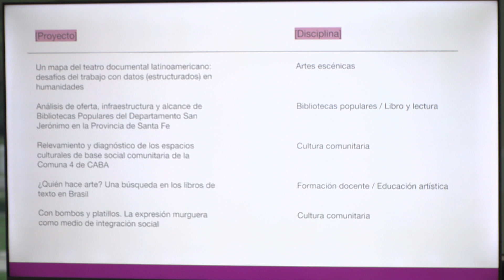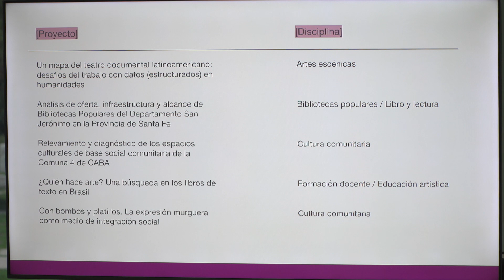Contar con datos - Caterina Niello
Festival de ciencia, arte e información: "Contar con Datos"

Esta jornada tiene como objetivo celebrar la visualización de información en todas sus formas y lenguajes, explorando la diversidad de enfoques y técnicas utilizadas en el diseño y las artes y servir de inspiración para el concurso "Contar con Datos".

Caterina Niello es Licenciada en Crítica de Artes, especializada en Artes Audiovisuales, Maestranda en Cultura Pública y estudiante en la Licenciatura en Curaduría en Artes de la Universidad Nacional de las Artes (UNA). Actualmente, en el Área Transdepartamental de Crítica de Artes de la UNA es co-coordinadora del grupo de estudios "Cultura de Datos", docente en extensión en el curso de “Indicadores en Arte y Cultura” y becaria de investigación (EVC-CIN) dentro del equipo Poéticas Animadas.

Así como el microscopio nos permitió descubrir seres diminutos y el telescopio nos permitió observar otros planetas, las herramientas de visualización nos permiten encontrar patrones, extraer la información y hacerla inteligible. Entender el mundo puede ser, además útil, una hermosa forma de acercarse al conocimiento, por eso queremos explorar los cruces entre el arte y la ciencia, ya que la visualización de datos también tiene una dimensión artística.

Por esta razón, la Dirección de Articulación y Contenidos Audiovisuales del Ministerio de Ciencia, Tecnología e Innovación junto el Data Science Lab de la Universidad de San Andrés, impulsan la segunda edición del Concurso Nacional de Visualización de Datos: contarcondatos.mincyt.gob.ar